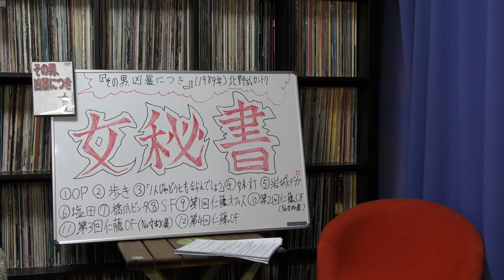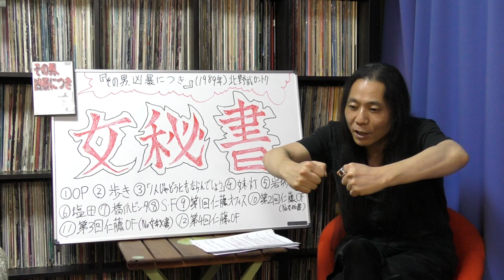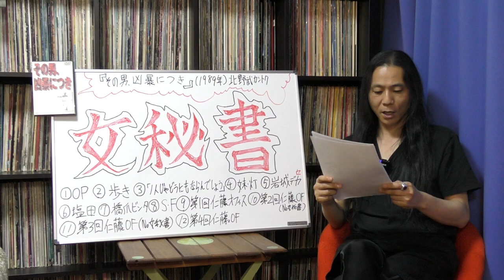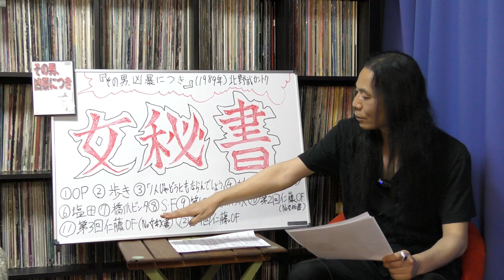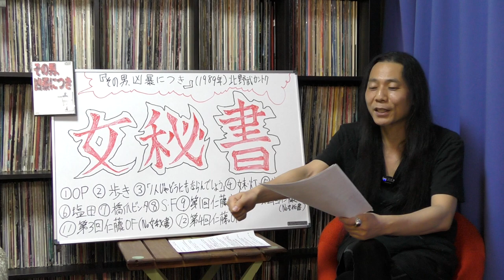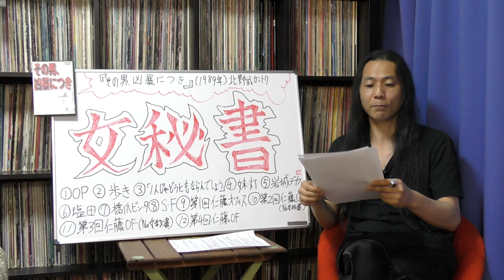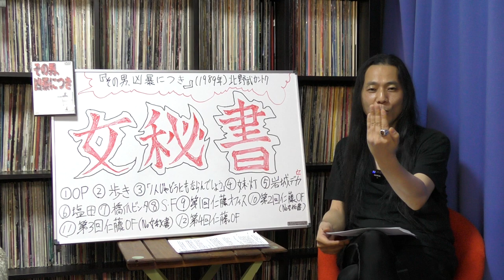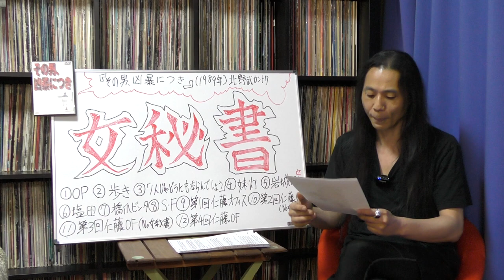名作!!!『その男、凶暴につき』について 女秘書の重要性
『その男、凶暴につき』(1989年)、について
00:00 はじめに

03:47 ①OPの良さ

06:49 ②歩き＋エリック・サティについて少し

11:51 ③「1人じゃどうにもならんでしょう」について

13:14 ④妹・灯→お祭り・海

15:17 ⑤岩城刑事と自販機前の会話の良さ

20:16 清弘＋柄本、菊池刑事、パン1男＋バス停まで

23:09 ⑥塩田　追う＋先輩が後輩を守る

28:48 ⑦橋爪ビンタの良さ

32:02 駐車場、

32:33 ⑧SF(ストロベリー・ファーム)我妻＋岩城

33:30 岩城の自宅へ→橋の下には・・・、帰宅、灯、廃墟、清弘vs橋爪

37:16 ⑨第１回仁藤オフィス

39:50 我妻→酒井のところへ→開店パーティー→清弘ガサ入れ→拷問→我妻辞表→我妻vs清弘

46:53 ⑩第２回仁藤オフィス(No女秘書)

49:22 ⑪第３回仁藤オフィス(No女秘書)

50:21 清弘と手下たち、我妻vs清弘、

55:48 ⑫第４回仁藤オフィス

57:59 女秘書の意味

by　ミラクル沼尾